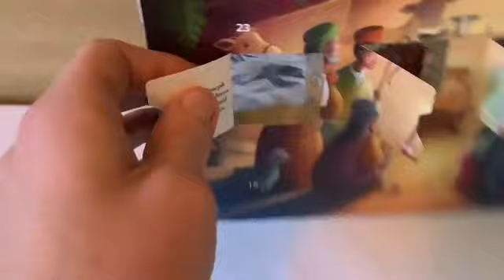Ben Bryan’s Advent Calendar 2019 11th December